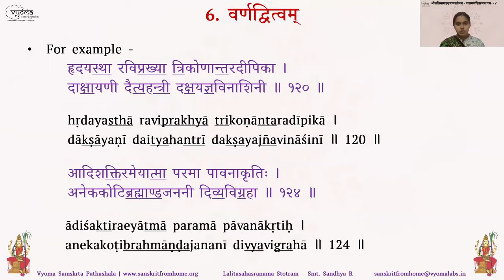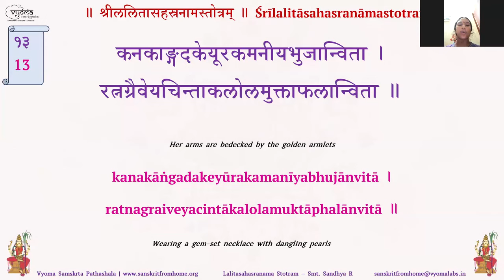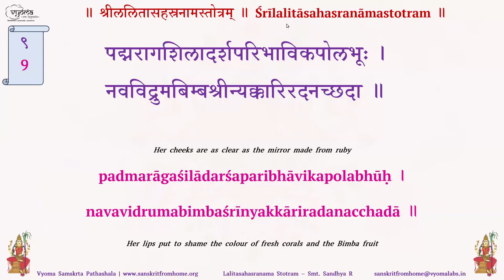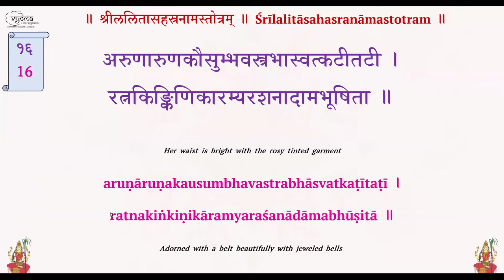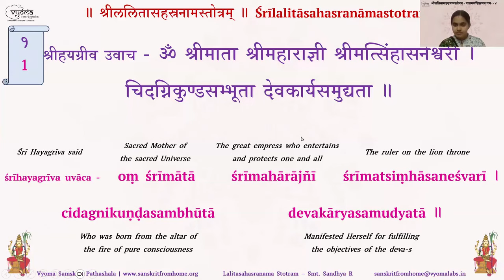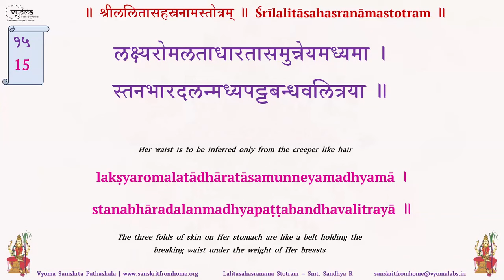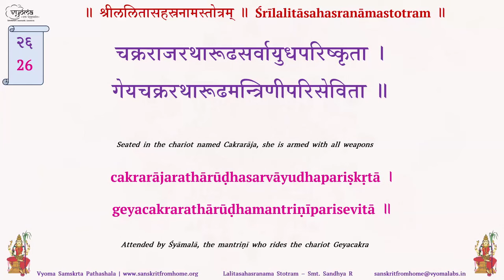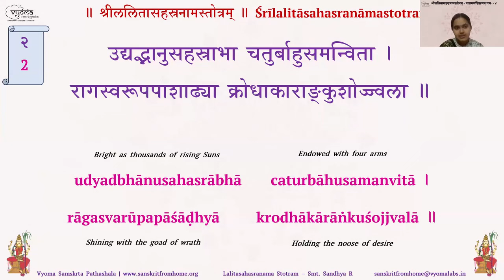09| Revision | Sri Lalita Sahasranama Stotram - Batch 4 | Smt.Sandhya Rajesh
Shloka  Revision -  of Sri Lalita Sahasranama Stotram has been covered.